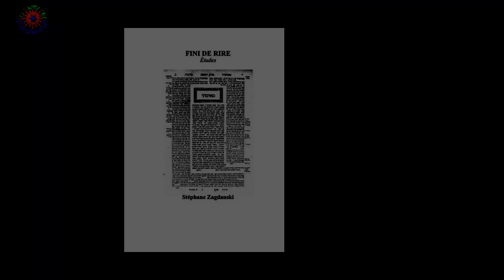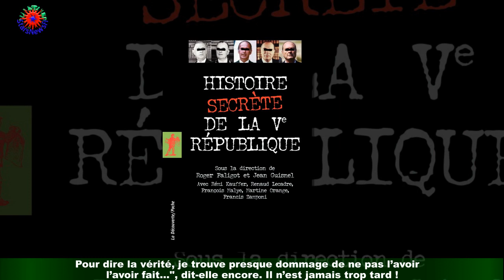Carole Bouquet « strictement hétérosexuelle » : l’actrice regrette ne pas avoir eu d’expérience hom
Carole Bouquet « strictement hétérosexuelle » : l’actrice regrette  ne pas avoir eu d’expérience homosexuelle
Carole Bouquet n’est jamais la dernière à parler de sentiments. Celle qui interprète une psychologue dans la série En Thérapie avait déjà évoqué son rapport à l’amour dans les colonnes du Point.L’ex de Gérard Depardieu, Jacques Leibowitch, Jean-Pierre Rassam et Rodolfo Recrio file aujourd’hui le parfait amour avec Philippe Sereys de Rothschild.Et si elle est très heureuse aux côtés de son partenaire, Carole Bouquet n’en oublie pas pour autant ses échecs passés : "J’ai longtemps vécu avec la certitude que l'amour pouvait guérir.